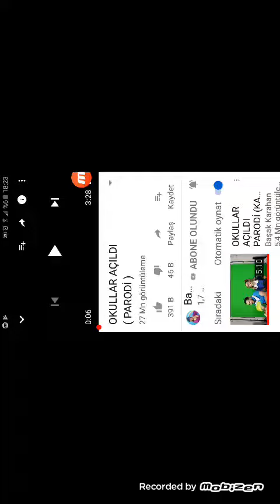Okul neden açıldı